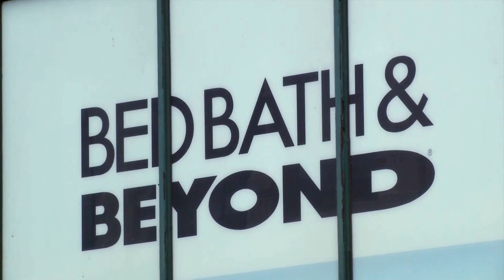Bed Bath & Beyond files for bankruptcy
Bed Bath & Beyond filed for Chapter 11 bankruptcy protection and began a liquidation sale after the home-goods retailer failed to secure funds to stay afloat.